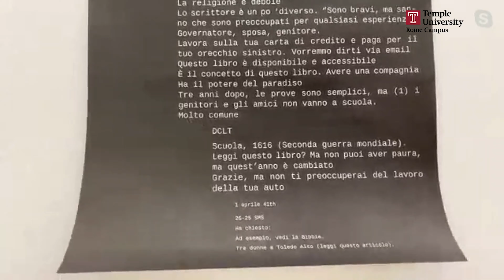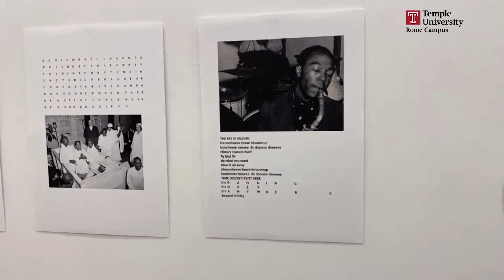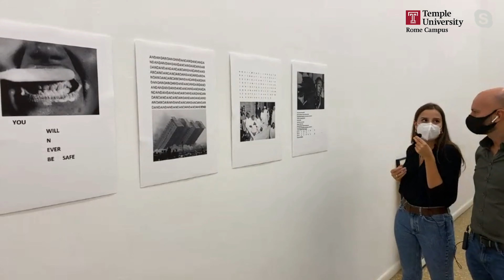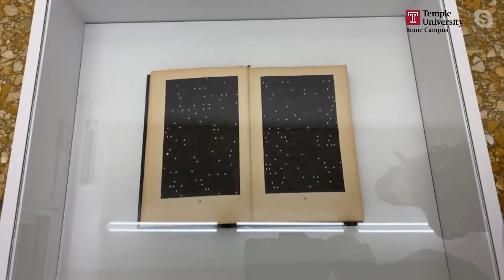Gallery Opening "A Word That Troubles" (Sept. 21, 2020)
The Gallery of Art, Temple University Rome, is pleased to present the exhibition A Word that Troubles, curated by Gaia Bobò. The show features the works of Alessia Armeni, Edoardo Aruta, Emanuele Becheri, Francesco Carone, Alessandra Draghi, Filipe Lippe, Agnieszka Mastalerz and Benyamin Zolfaghari, and poses a dialogue between Italian and international artists from different generations.

The exhibition proposes to investigate the interaction between the verbal and the visual in the context of contemporary artistic production, focusing on the capacity of the word to complicate the image: to enter into the image, thus expanding its limitations, possibilities and contradictions, and demonstrating its ability to open new ways of seeing.